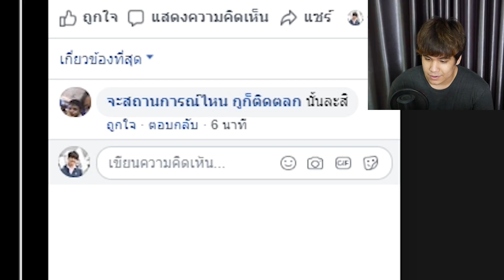Ben 10 สอนมึง....อีกแล้วหลอ !!?? - เหว๋อโซเชียล EP.7